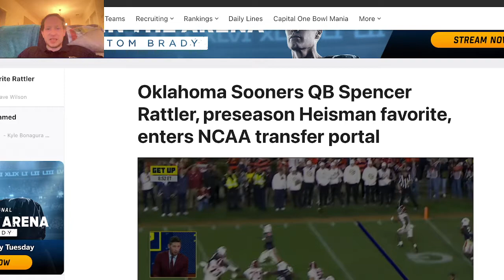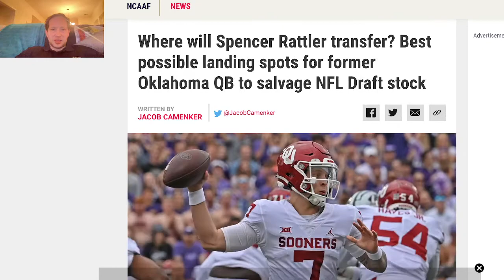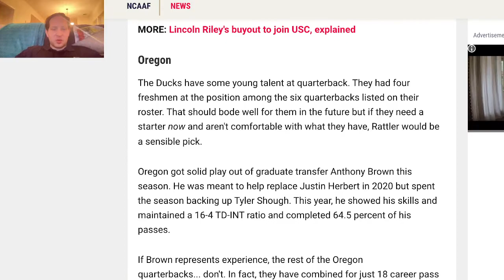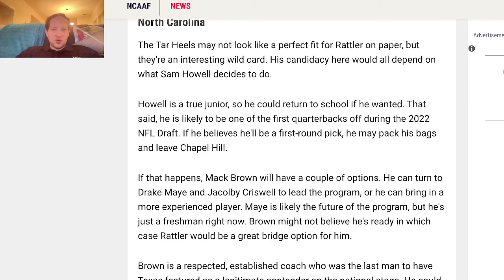Spencer Rattler enters transfer portal, where would you like to see him end up?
Spencer Rattler has entered the transfer portal after being benched by the Oklahoma Sooners this past season. Where would you like to see him end up?